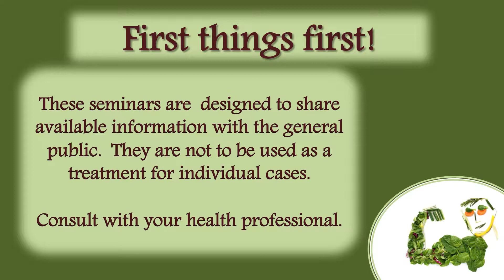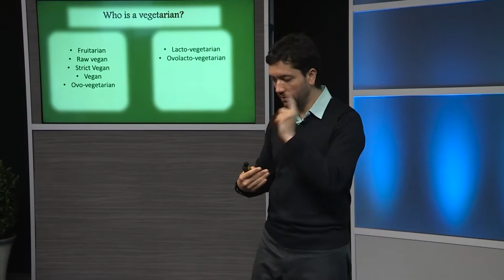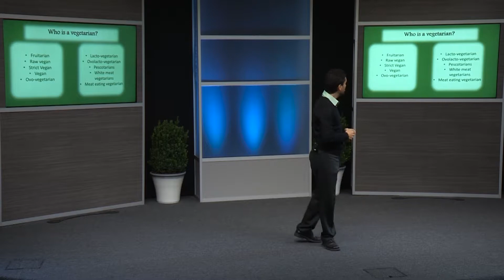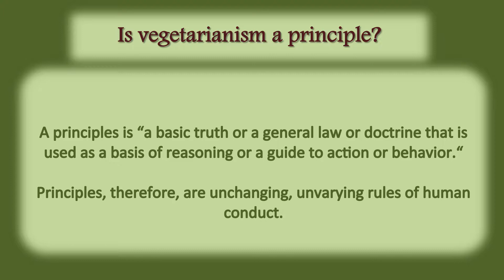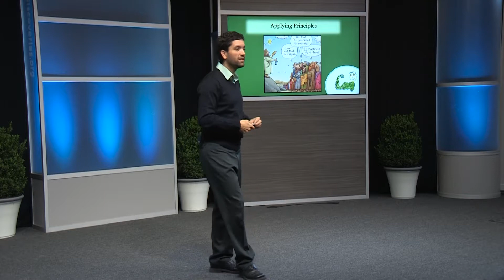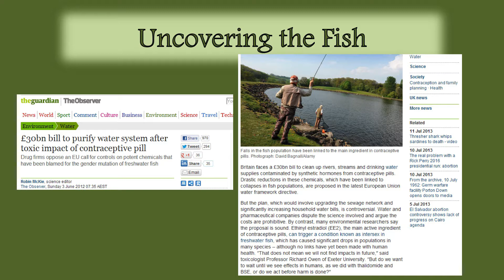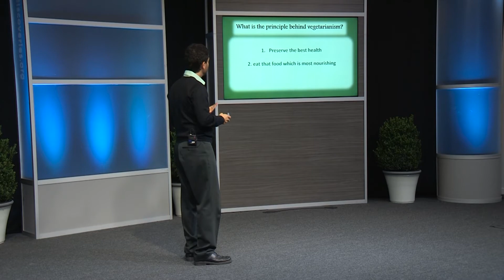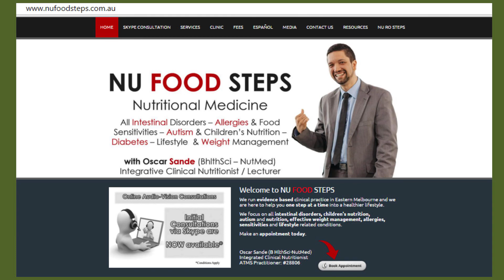The Nutrient Connection: Principle or Application - Oscar Sande (1/3)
The Nu Food Steps lecture series are designed to share available information with the general public. They are not to be used as a treatment for individual cases.